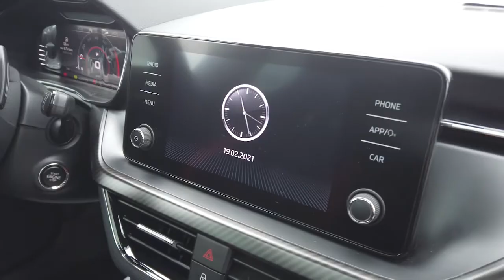PEREGRINACIONES - Misa de la Hermandad de Punta Umbría